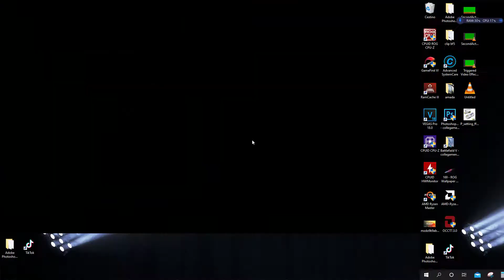Vittoria con il Rabbiomane (CILOS28)